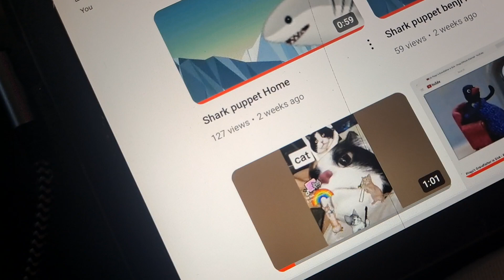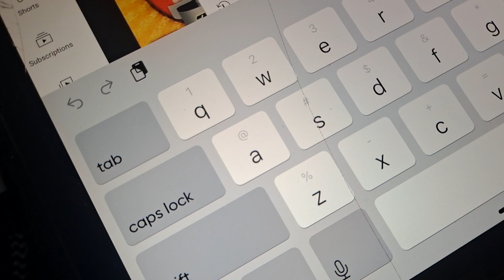Shark puppet Get spicy